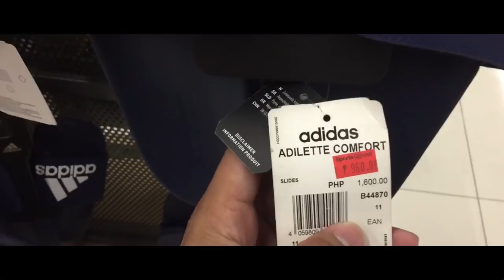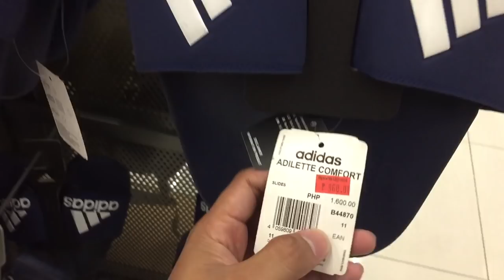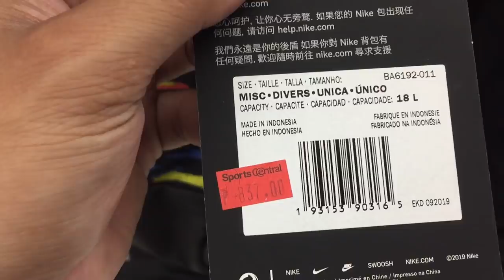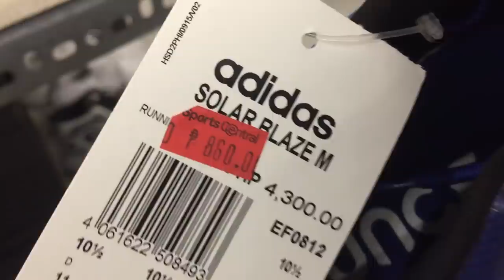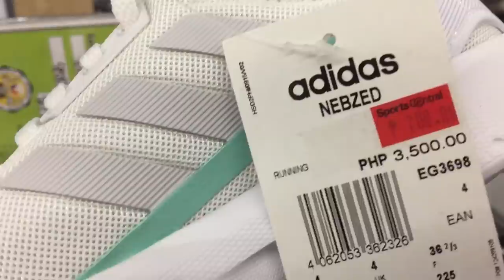LEGIT NA STEAL PRICE MAKAKABILI KA NG MAS MABABA SA 1,000 PESOS! up to 80% OFF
➡️GF SM CHERRY Shaw Blvd, Brgy. Pleasant Hills Mandaluyong City
Sports Central and its service group will request for your personal data (name, address and contact details) in order to address your inquiry or to verify, prepare and complete your purchase, and to improve our services. You may also receive corporate communications from .our Company in line with the services that you require from us.

LOCATION:  514 Shaw Blvd, Pleasant Hills, Mandaluyong,
1552 Metro Manila

Mechanics:
Like facebook page: Mr.Kleenkicks Shoe Cleaner